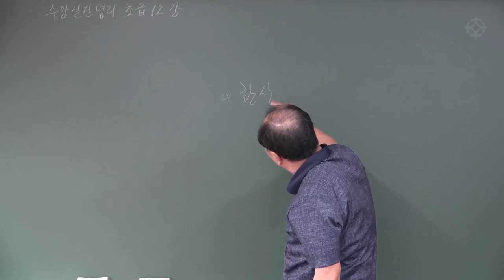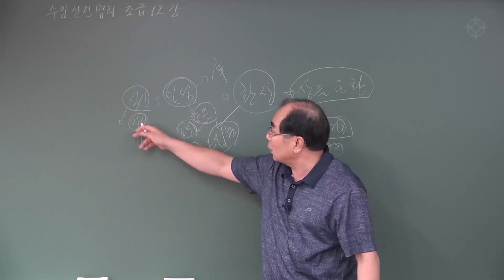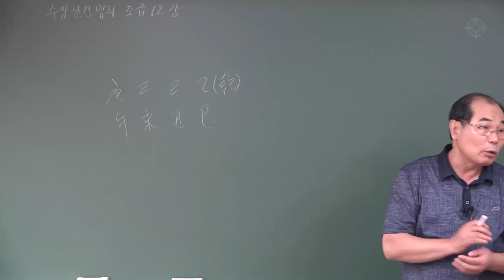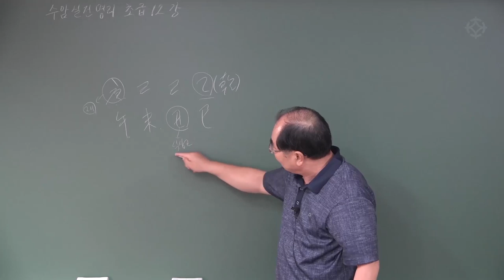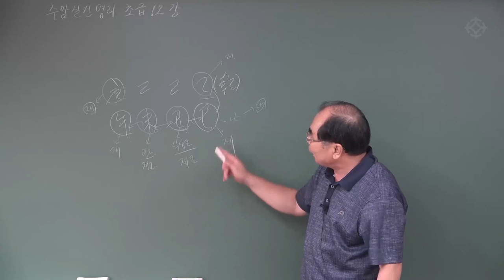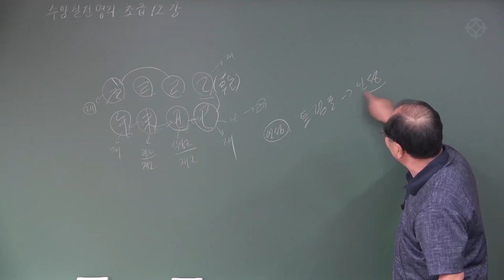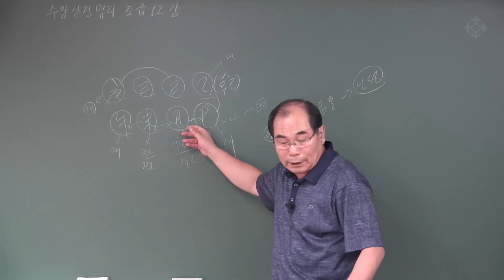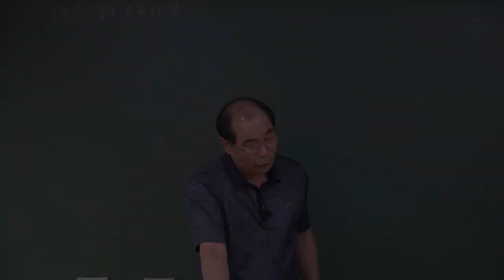[대통인.com] 명리에서 '환상'이란? : 왕초보 명리 공부 시작하기 - 연태희 선생님